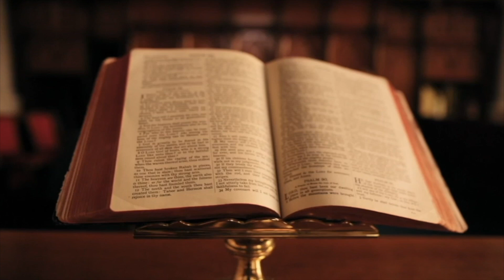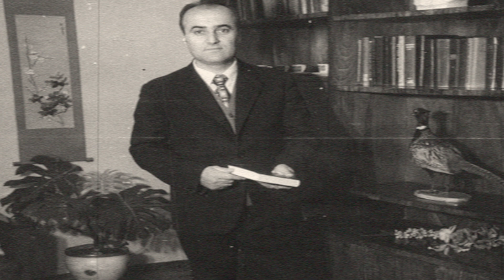KAM SHKUAR ME FEMRA, POR KAM QENË BESNIK I PARTISË / PILO PERISTERI